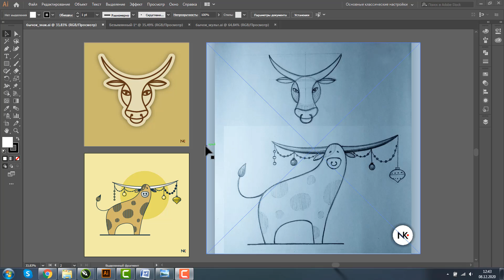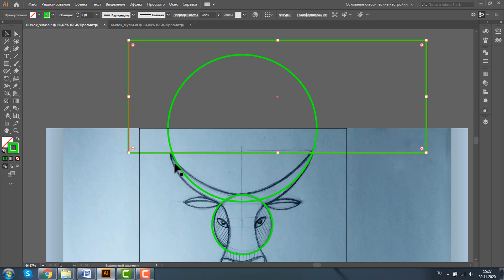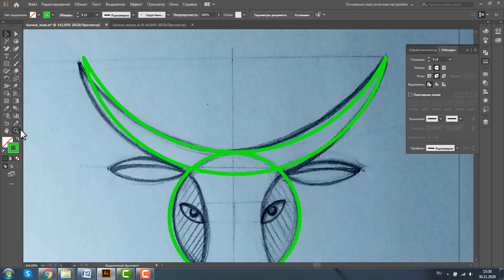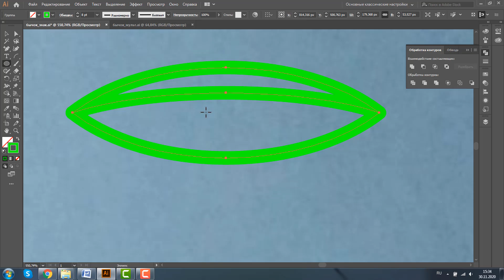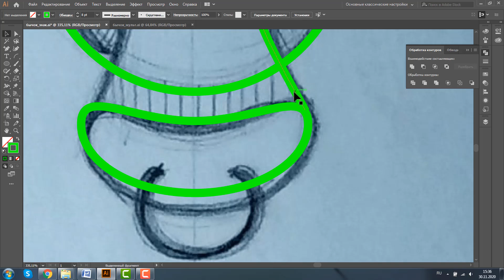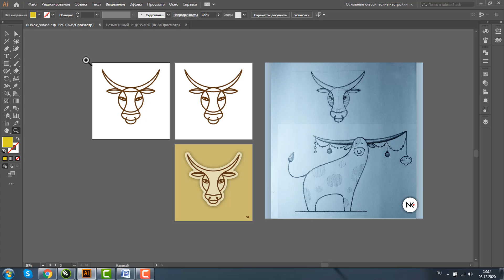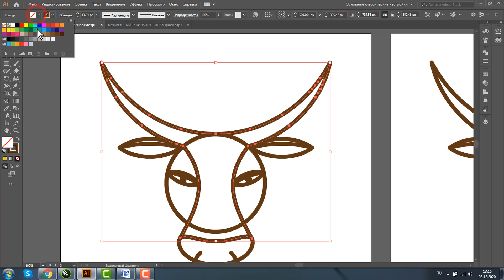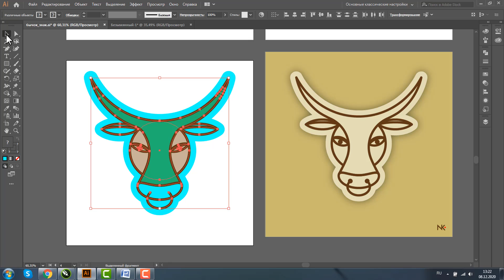ЗНАК БЫКА - СИМВОЛ 2021 ГОДА. СТИЛИЗАЦИЯ. УРОКИ ADOBE ILLUSTRATOR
МИНИ-КУРСЫ ПО ADOBE ILLUSTRATOR:

1. ВРЕМЯ ОТКРЫТОК

2. НОВОГОДНИЕ ИКОНКИ

3. ЕЩЕ РАЗ ПРО ЛЮБОВЬ